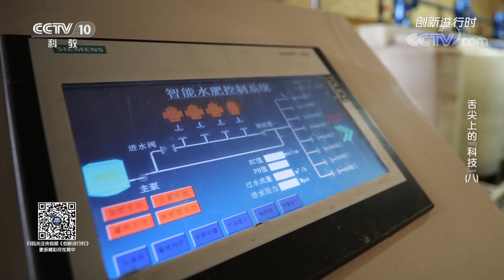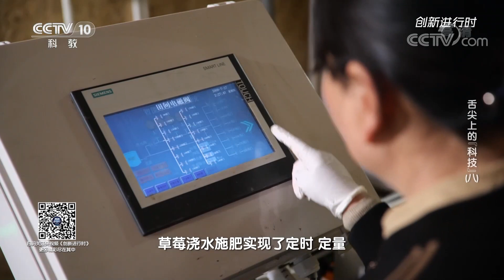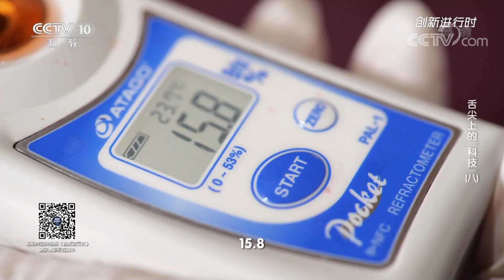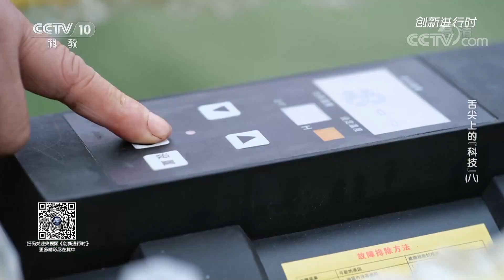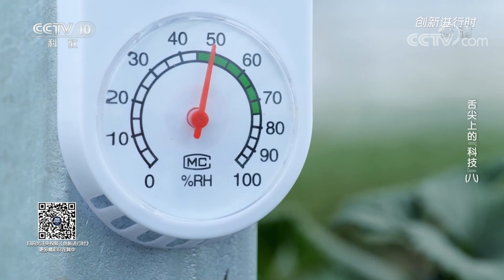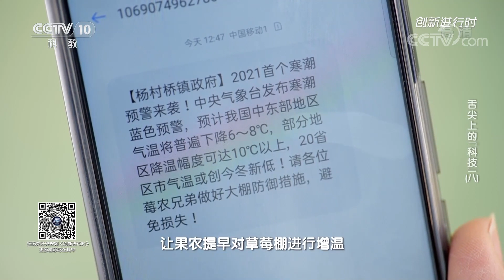《创新进行时》 20211012 舌尖上的“科技”（八）|CCTV科教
本期节目主要内容：
    浙江省建德市杨村桥镇，果农李伏珍尝试了一种新的草莓种植方式。可是使用高架基质种植草莓并不简单，许多在土地里的种植经验，用在这里却出了问题。最终在创新科技的助力下，草莓迎来了大丰收。从弯腰劳作到高架采摘，从农药治虫到生物防治，每一颗草莓都凝结了果农的心血和科技的创新。（《创新进行时》 20211012 舌尖上的“科技”（八））